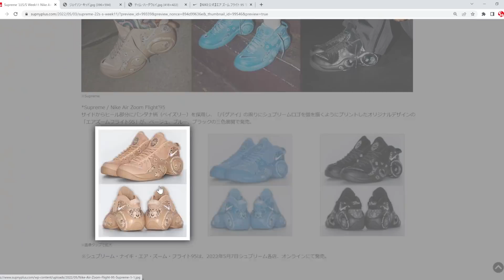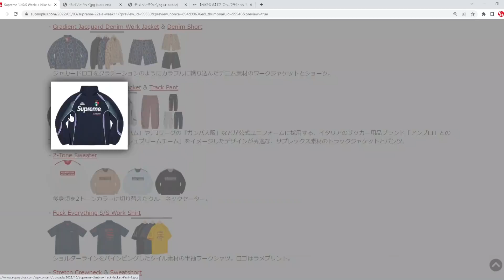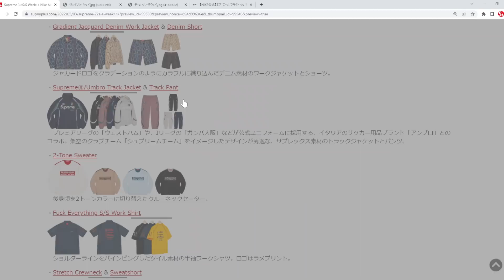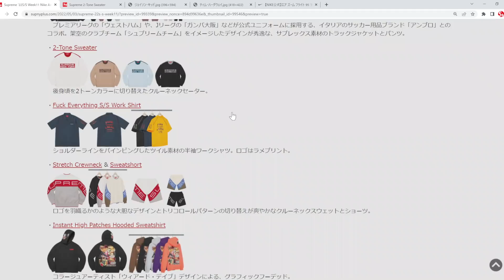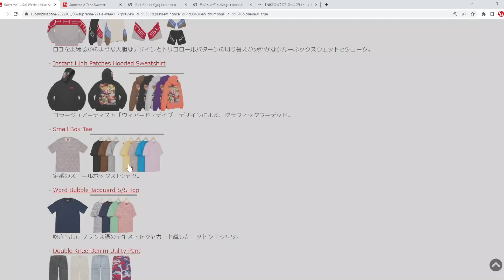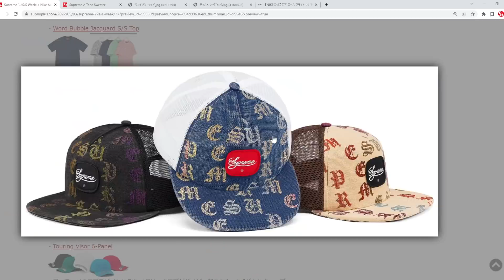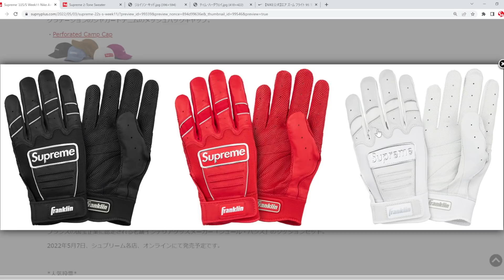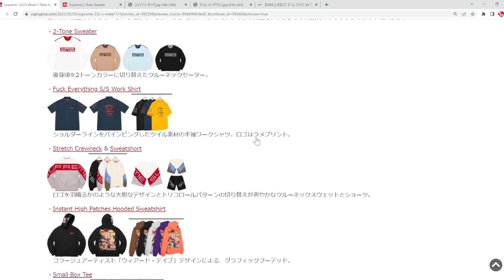【Supreme】Week11 ラインナップ！アイテム解説 ナイキ アンブロ '22S/S シュプリーム Nike Air Zoom Flight'95 Umbro